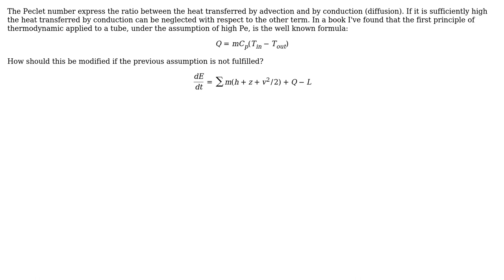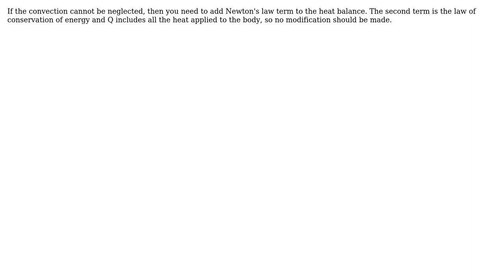Engineering: Peclet Number and first principle for open system